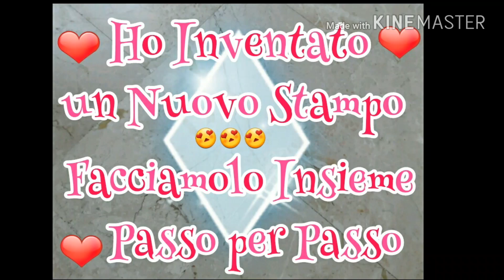Ho Inventato un Nuovo Stampo per la Resina ❤ Facciamolo Insieme Passo per Passo ❤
Che ne pensate?Fatemelo sapere ❤

Instagram JESSICACREATIONS

Etsy LeCreazioniDiJe

Etsy MagicheCreazioniDiJe

Buona visione 😍😍😍

Baciiii 😘😘😘